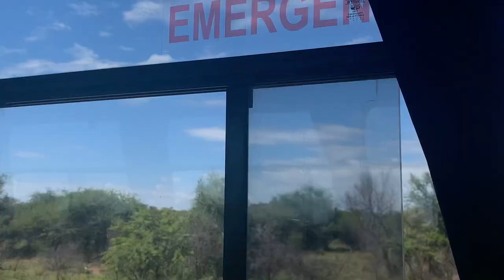Netball Camp Vlog 🏐💗👩‍❤️‍💋‍👩|| South African Youtuber|| parties, training, safari's and more!!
Hey Guys, the netball camp vlog is finally here!!

Get to know me:

Name: Jemima A

Age: 16 years old

Birthday: 4th December

Nationality: South African

Editing Software: Imovie, Capcut, Canva

Thank you sm to everyone who has been supporting me and has been keeping my channel growing!! appreciate y'all fr fr. God bless you all🤍

love
jem jem